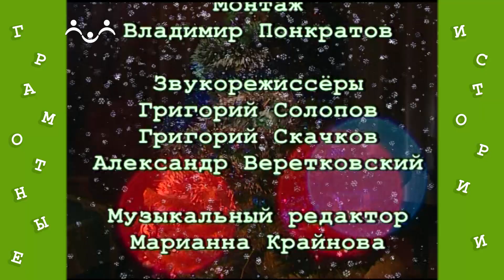Грамотные истории. 31 й Выпуск